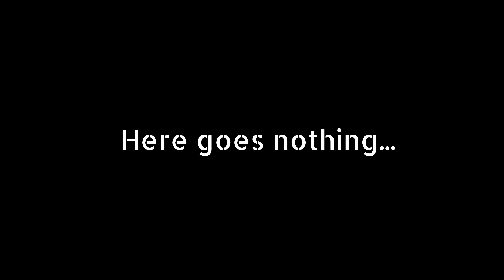Now hosting Stairs 2! || Announcement Video || SulfurAnimations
As a follow up to my first ever collab (and only collab), I've began to host Stairs #2! Anyone can join, but with the standards raised, there's no telling who'll be accepted or not!

More info about Stairs #2 will be given in the discord server link given below.

Animated on the Wick Editor.